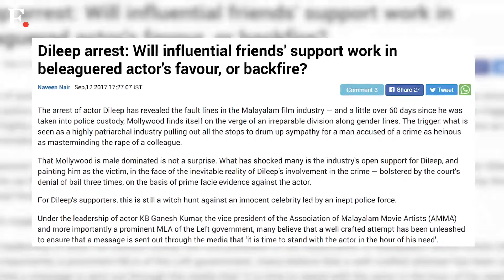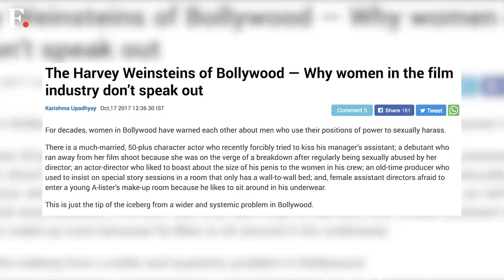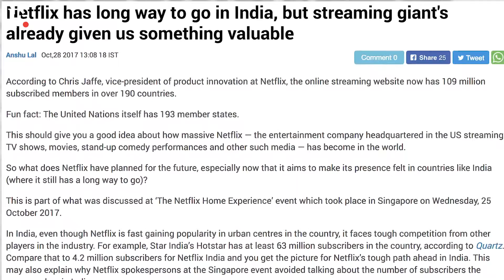Newsroom Diaries: Entertainment - A Year in Review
In part 3 of our NewsroomDiaries, Showsha's Swetha Ramakrishnan and Anvisha Manral discuss the biggest entertainment news from 2017 — and our coverage of them.